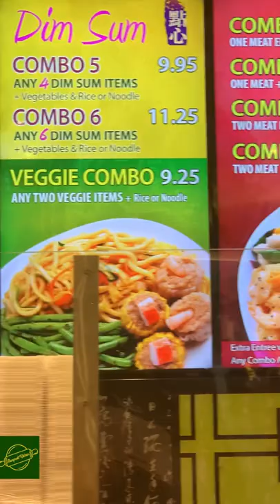Shanghai 360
shanghai360 is about Combomeal Dimsim Noodle chicken beef seafood